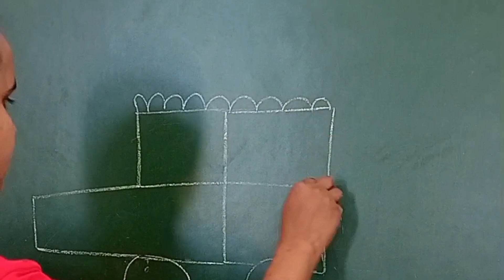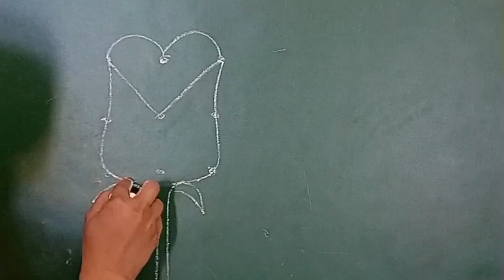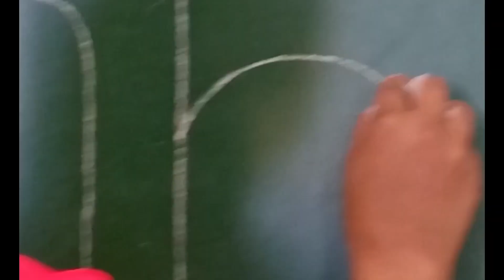Fun and Easy Drawing Tutorials for kids !